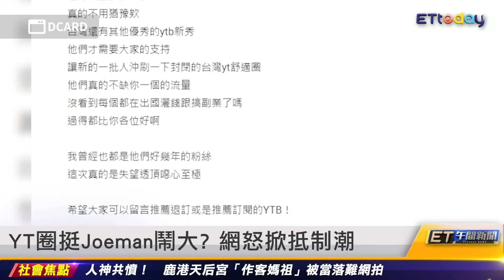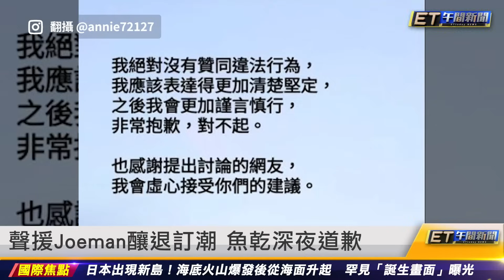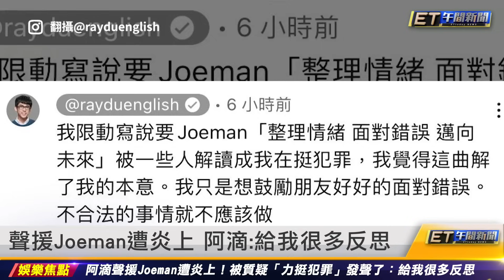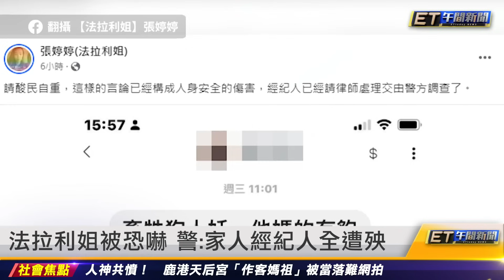楊晨熙宣布懷孕 起底上班族老公家境｜20231110 ET午間新聞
新聞內容

楊晨熙宣布懷孕 起底上班族老公家境
楊晨熙預約杜拜蜜月 婚後住自己家
發文挺Joeman被酸 Cheap怒：造謠抹黑
YT圈挺Joeman鬧大？ 網怒掀抵制潮
聲援Joeman釀退訂潮 魚乾深夜道歉
聲援Joeman遭炎上 阿滴：給我很多反思
法拉利姊被恐嚇 警：家人經紀人全遭殃
祈錦鈅素顏裸抱嬰：大便都黏在我身上